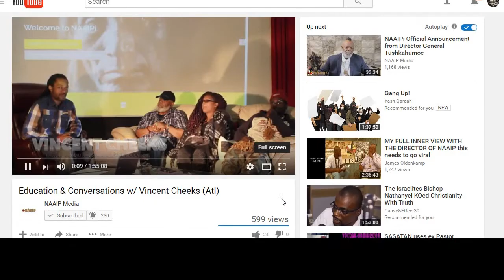AMERICAN ABORIGINE, HAS BEEN CLASSIFIED AS BLACK, NEGRO, COLORED AND AFRICAN AMERICAN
once again aborigines, we are home